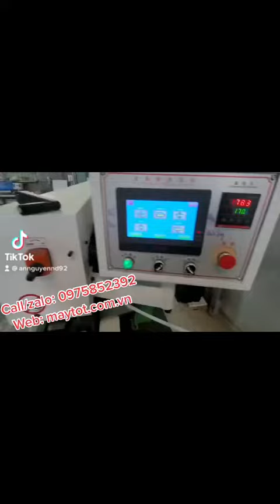Dán tự động 6 chức năng MF-550 lắp đặt Q12... Giá khuyến mại giảm sập sàn... LH: 0975852392